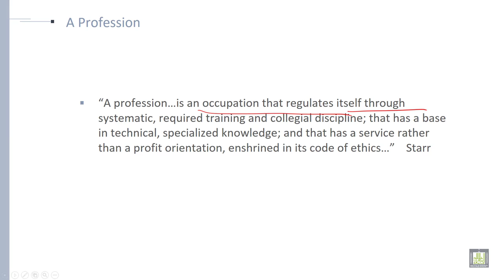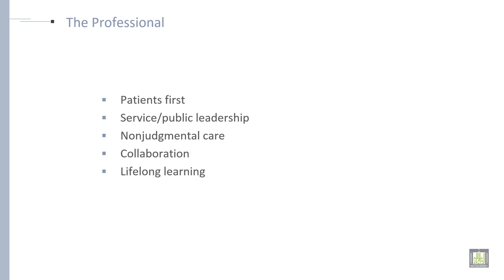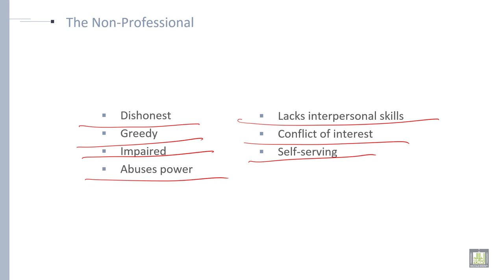Professional Ethics | U3-L2 | Difference between professional and non-professional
Difference between professional and non-professional
Definition of Profession
Seven Pillars of a Profession
Characteristics of Professional
Characteristics of non-professionals